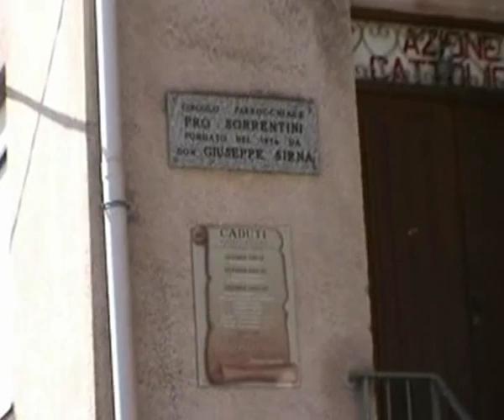Il Santo che balla Sorrentini 2005 N°7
Festa del santo patrono che si svolge in Sorrentini contrada di Patti (ME)